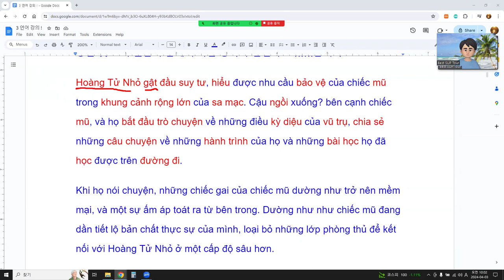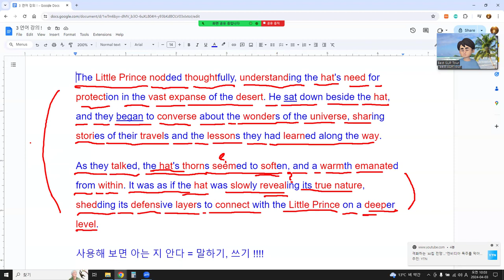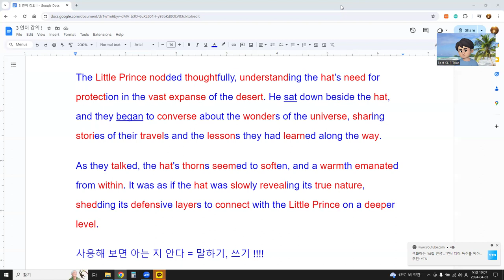"Tôi đã cố gắng giải thích một đoạn văn bằng tiếng Việt để luyện nói. Sau khi tải lên, ?" 4